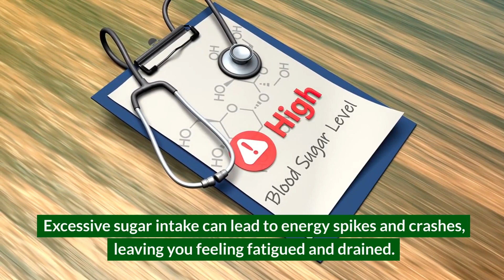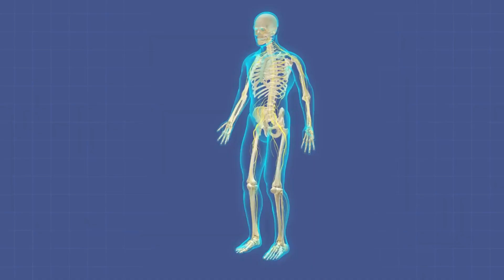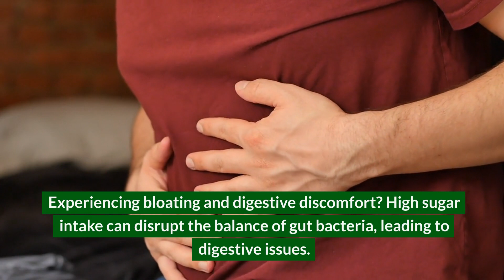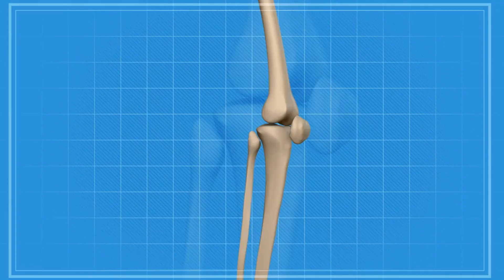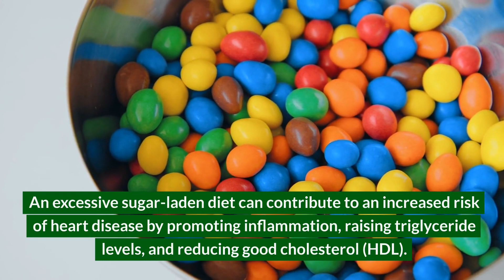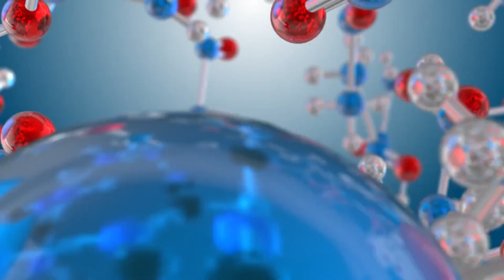28 Signs You're Eating Too Much Sugar - How to Identify the Warning Signs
28 Signs You're Eating Too Much Sugar

In this video, we're going to delve into the often unnoticed and alarming effects of excessive sugar consumption on our health. Sugar, a seemingly innocent indulgence, can take a significant toll on our bodies, leading to a range of health issues that many of us may not even realize are linked to our daily sugar intake.

Throughout the video, we'll unveil 28 warning signs that could indicate you're eating too much sugar. From the obvious sugar cravings and weight gain struggles to the more subtle signs like fatigue, brain fog, and dull taste buds – we'll cover it all.

As we unravel these warning signs, you'll learn how sugar can affect your immune system, skin health, mood, and even contribute to dental problems and bone density issues. We'll also shed light on its potential links to chronic diseases like type 2 diabetes and heart disease.

But it's not all doom and gloom; armed with this knowledge, you can make informed choices to reduce sugar intake and embrace a healthier lifestyle. We'll offer practical tips and alternatives, emphasizing the importance of moderation and balanced nutrition.

So, if you want to safeguard your health and improve your well-being, hit that play button now and join us as we uncover the 28 undeniable signs that you might be consuming too much sugar. Your body will thank you for it!